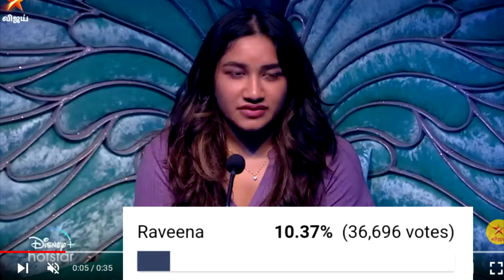16/11/23 ❌ bigg Boss season 7 tamil today voting results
bigg Boss season 7 tamil today voting results|Bigg Boss season 7 tamil voting results today|Bb7tamil

Category :Tamil cinema. kollywood cinema. kollywood news. kollywood.   tamil cinema news. tamil cinema review. public review in tamil. public review. movie review.